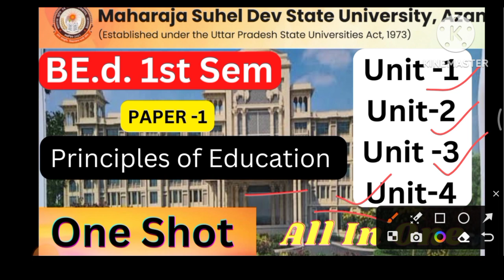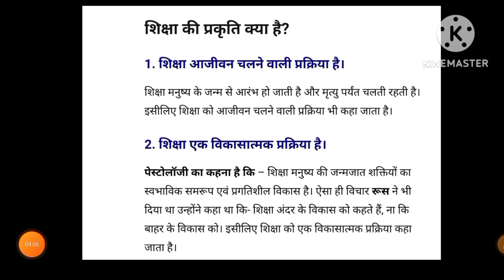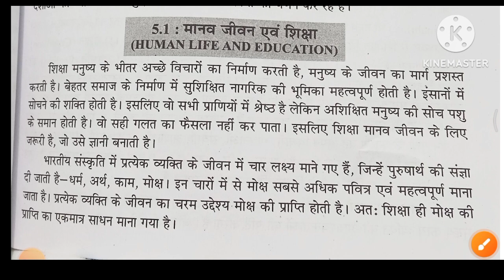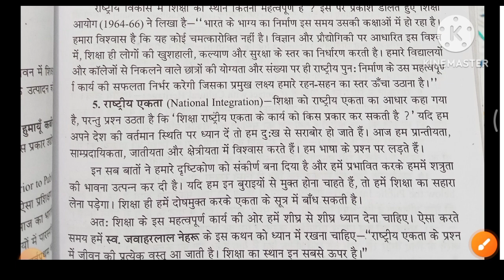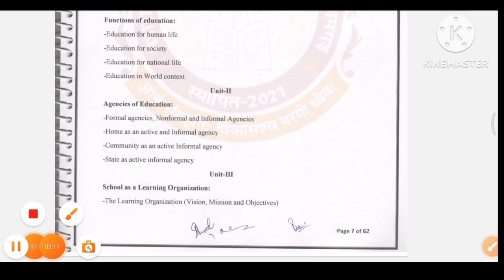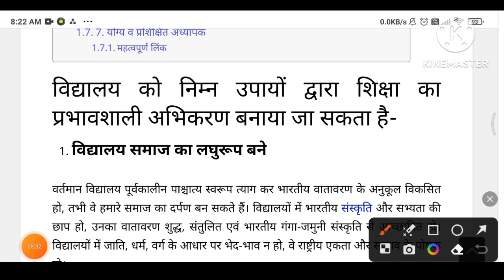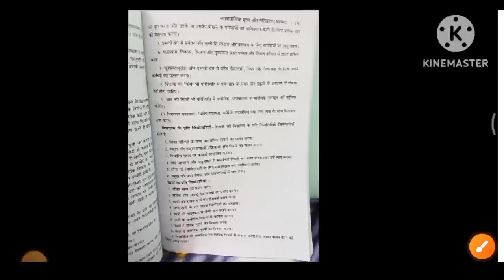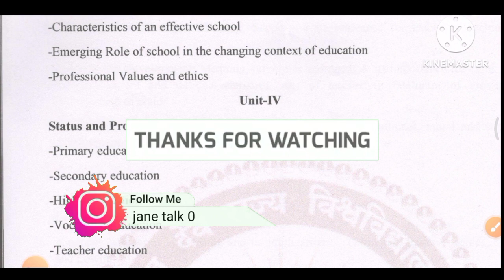Azamgarh University BEd. paper 101 marathon class MSDSU B.Ed महाराजा सुहेलदेव विश्वविद्यालय आजमगढ़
महाराजा सुहेलदेव विश्वविद्यालय आजमगढ़ b.Ed 1st year 1st semester third paper 103 knowledge and curriculum ज्ञान एवं पाठ्यक्रम. सभी यूनिट के महत्वपूर्ण वीडियो लिंक

B.Ed.  msdsu semester
Msdsu semester system
 Azamgarh b.ed
Msdsu new b.ed. syllabus discussion
Semester b.ed. msdsu